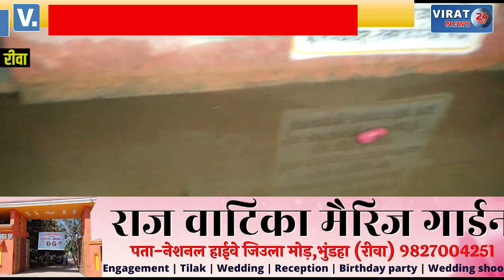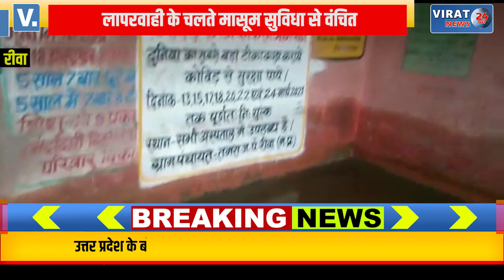🔻रीवा- आंगनवाड़ी कार्यकर्ता और पंचायत सचिव की लापरवाही के चलते मासूम सुविधा से वंचित !